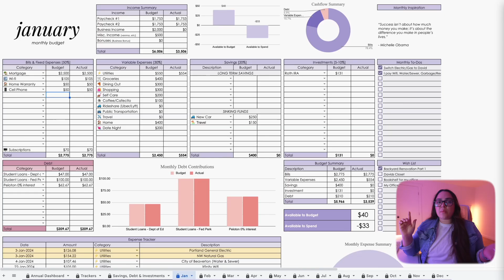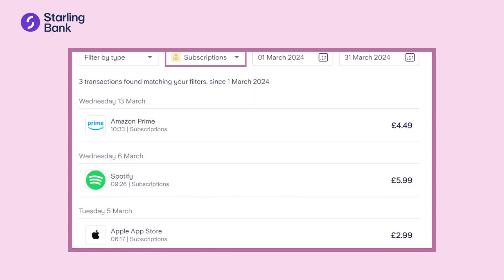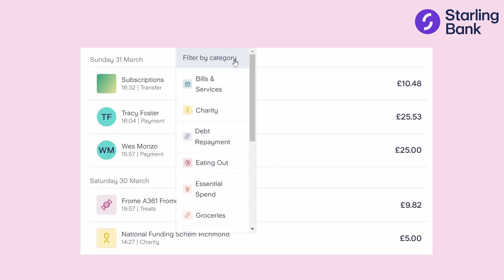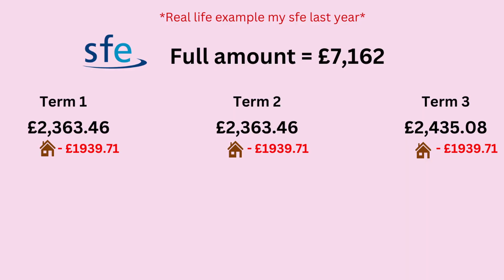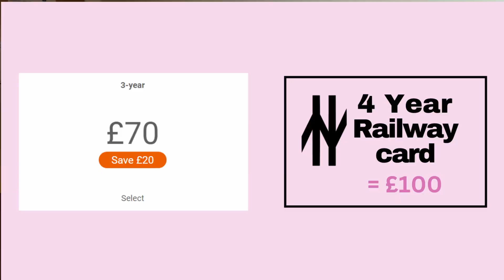You'll go broke at uni if you don't know this.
Learn how to budget as a university student, manage your sfe loan, pick the best student bank account, and save money in your 20s. I also show you a low-income budget break down as a uni student.

0:00 Intro
0:48 Tip 1
3:15 Tip 2
4:29 SFE break down
4:56 Student bank accounts explained
7:31 Bonus budgetting tips

Relevant sources mentioned:
this is the case,%2C NatWest%2C RBS and TSB]

“ I can do all things through Christ who gives me strength 💪🏾” 4 verse 13